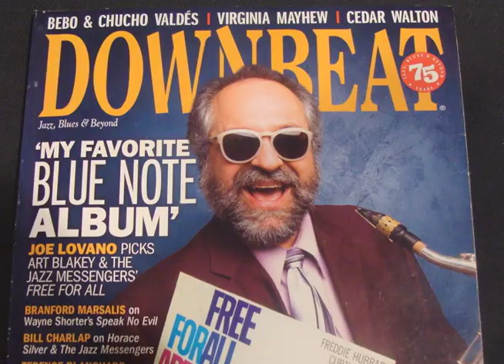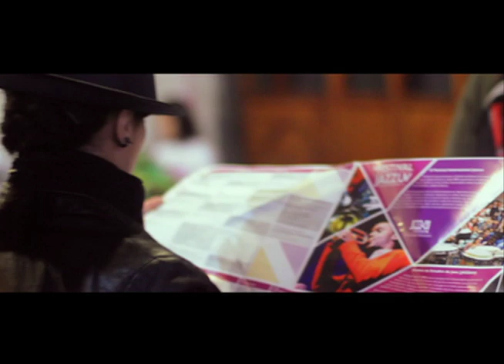Sobre el Festival JAZZUV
Video que habla lo que ha sido el Festival Internacional JAZZUV